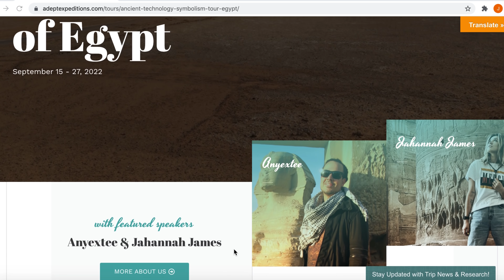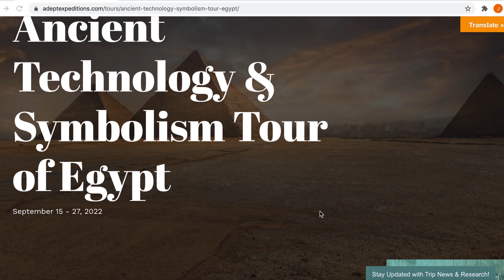EGYPT TOUR 2022!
Hey Hunters!

So excited to announce I will be Co-Hosting a Tour with @Anyextee next September!!

It’s 13 days of adventure and connection on an adept expedition to deepen our understanding of ancient technology and symbolism.
• 12 nights at luxurious accommodations in Egypt.

If you can't make it this time, no worries I will be taking you all with me via my camera :)

JJ xx